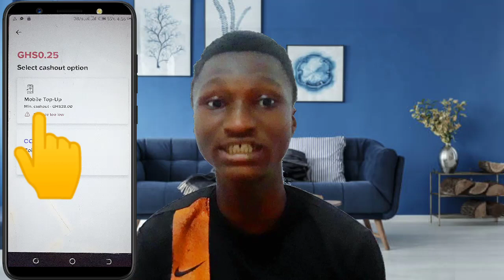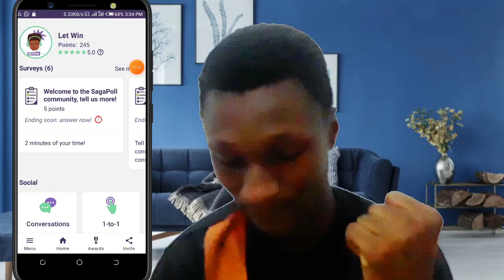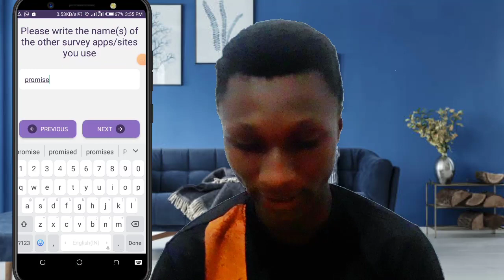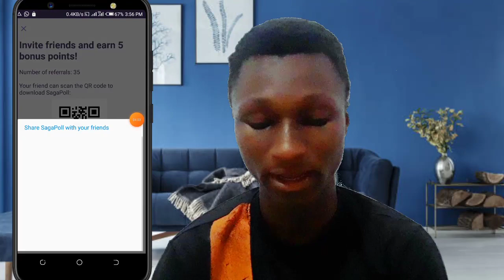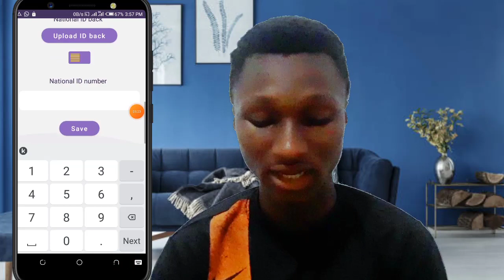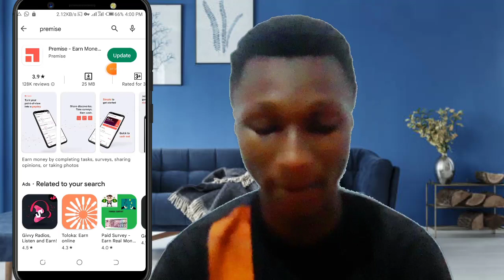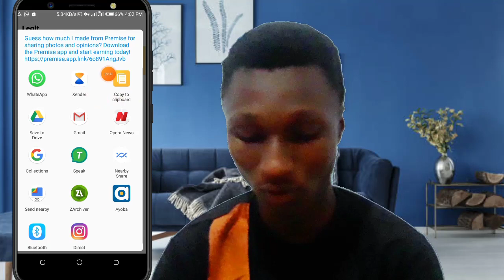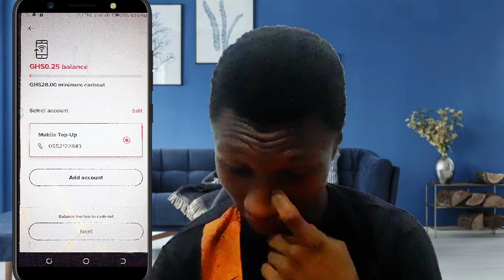This apps will Pay you Money in Ghana through Mobile Money [Online Surveys]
These are 2 apps in Ghana which is going to pay you money through Mobile Money account by answering questions or let me say online Surveys.

How to make money online with Online surveys in Ghana.

Apps:
Sagapoll: